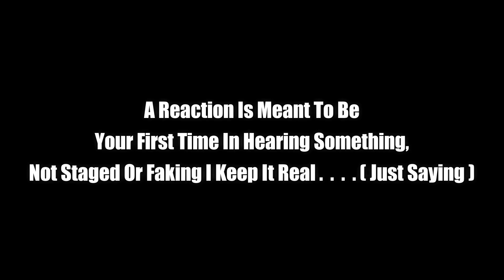Mizzy Miles Ft Lhast, Loner Johny & 9 Miller - Safe [Reaction]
This Is My Reaction To:
Mizzy Miles - SAFE feat. Lhast, LON3R JOHNY & 9 Miller